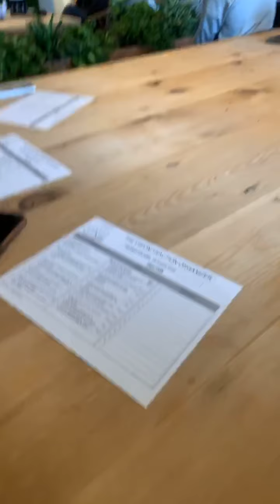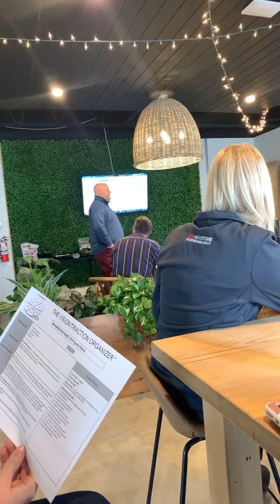Monthly Town Hall meeting and “Core Values” award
Integrity First Home Buyers